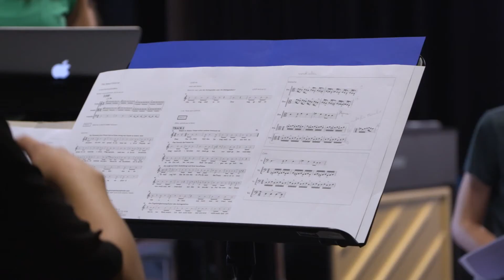ArtEZ Finals Charlie Rackwitz - Muziektheater Arnhem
Finals Muziektheater: de angst voelen die transgenders ervaren.

“Ik heb me mijn hele leven afgevraagd wat er mis met me is. Ik voel me geen vrouw. Maar ik wil ook geen man zijn”, horen we Charlie zeggen in de onderstaande finals-video. Charlie Rackwitz heeft de bacheloropleiding Muziektheater aan het ArtEZ Conservatorium in Arnhem afgerond. In de video zien we Charlie over diens eindvoorstelling praten als ook over diens ervaringen als student op ArtEZ."

Lees hier meer over de opleiding Muziektheater op ArtEZ Conservatorium Arnhem